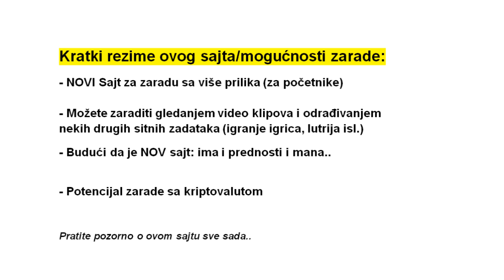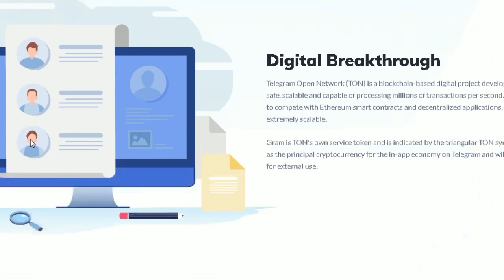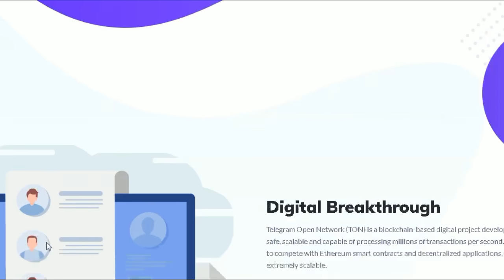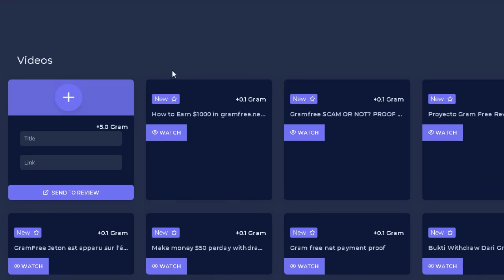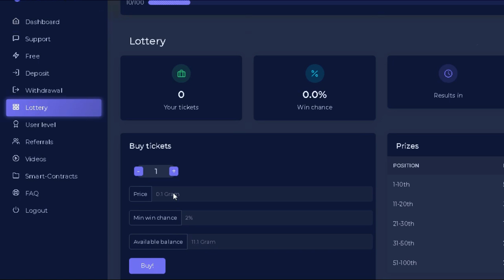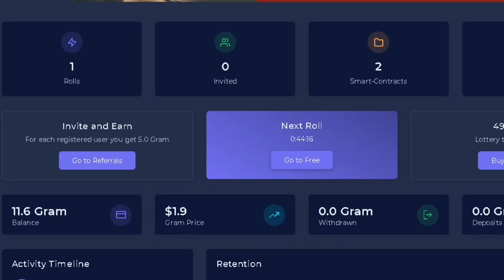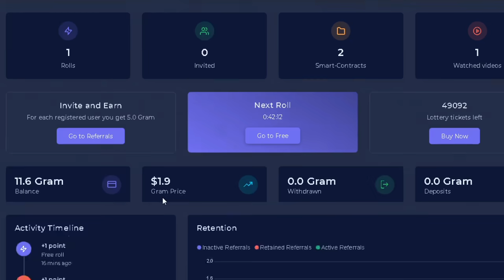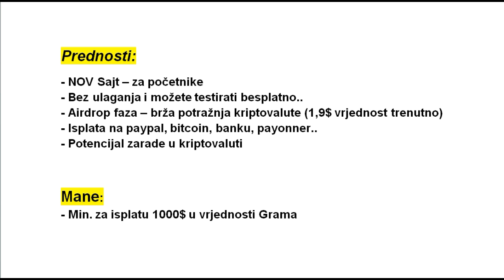Zarada Gledanjem Klipova i Igranjem Lutrije (GramFree) | Online Zarada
U ovom videu djelim sa vama detalje jednog novog sajta za Zaradu koji se zove GramFree. Ovo je projekat koji obuhvata i kriptovalute jer je cilj projekta da u Airdropu skupe što više članova prije izlaska Gram valute na samu mjenjačnicu. Inače.. u sklopu samog projekta, možete zaraditi na nekoliko načina od kojih i gledanjem video klipova, učestvovanjem u lutriji isl.. pa preporučujem da pogledate ovaj kratki video o tome..